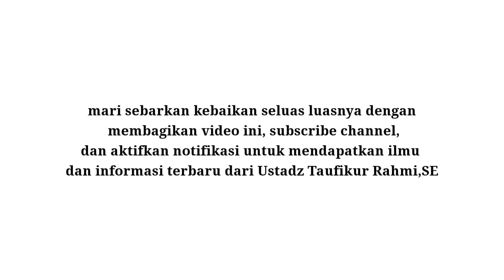Cerita Sedih Semangat Qurban Anak SD - Ustadz Taufikur Rahmi,SE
& Pesantren AN-NAHLA

Untuk mendukung Kegiatan Pengembangan Dakwah Taufikur Rahmi Official & Pesantren AN-NAHLA, donasi dapat disalurkan melalui:

BSI 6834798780 a.n. Taufikur Rahmi
BSI 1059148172 a.n. Ma'had ANNAHLA
MUAMALAT 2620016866 a.n. Taufikur Rahmi

untuk Operasional Taufikur Rahmi Official & MA'HAD AN-NAHLA

Untuk mendapatkan informasi terbaru seputar AN-NAHLA, serta Jika ingin mendaftar menjadi santri AN-NAHLA, silakan pantau situs web